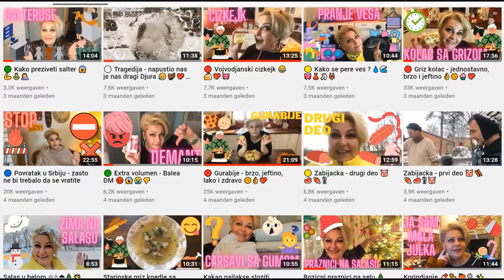🔴 Puslice kad vam je dosadno 😁🙉🤸🏻‍♀️🎀🎎🧁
Nama je bilo malo dosadno jer smo bolesni i ne mozemo nigde pa smo se malo zabavili uz pravljenje puslica u boji.
Potrebno:
3 belanceta
10 kasika secera
1 kasika gustina/skrobina
1 vanil secer
1 kasika sirceta
boje ako zelite
pecemo ih oko 40 minuta na 140C